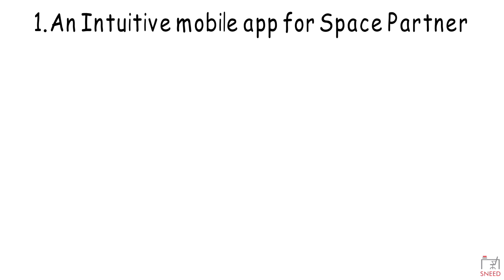SNEED - Space Partner Promo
Partner with us at SNEED and stay put for more as these are just the beginning:

2. Effortless Inventory Management
3. Efficient and real-time Calendar Management
4. Feature and Monetise your space with us
5. Convert your idle space into workspaces, meeting rooms and cabins